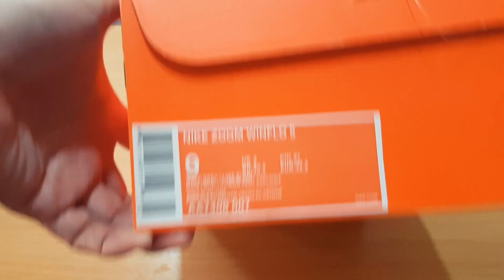Quik : Nike Air Zoom Winflo 5 | Wolf Grey / Lime Blast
Here's my quik roll of the Nike Air Zoom Winflo 5. Wasn't able to share yet a quick feedback. Status : WIP. 😊

Apologizes for the video quality. Noises, shifting, over-under exposed is everywhere we just got a super handy phone. Haha ✌